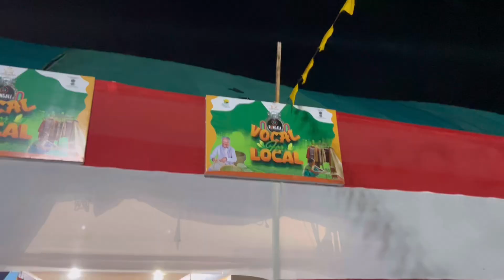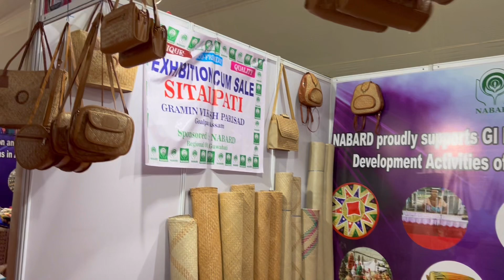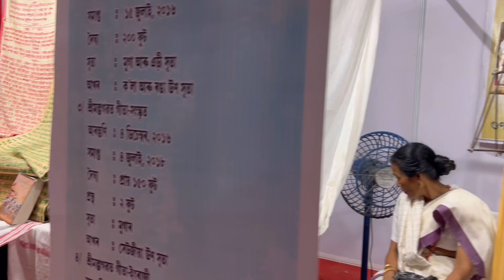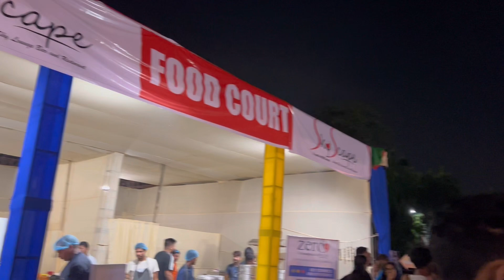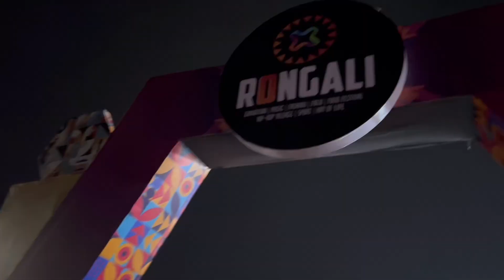Rongali 2024||Musical and Food Festival along with Fashion,Art and Handloom,Handicrafts Exhibition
Rongali is a festival of Assam aimed at showcasing Assam as an ideal destination for investments, tourism, and business and to promote harmony in the state. Rongali brings the best of Assam into a common platform in terms of music, dance, fashion, art, craft, colors and culture.

Rongali, the most popular Festival of Assam is organized to showcase Assam as destination and to promote the spectacular crafts of the region Assam Handloom and Textiles has been a major focus of Rongali. Each edition of Rongali has seen large exhibition of handloom and handicraft products of Assam. The focus of Rongali has been on two folds, building bridges amongst the tribes and communities of Assam through culture and showcasing the state in terms of textiles and tourism potential. Over the years, Rongali has presented spectacular handloom and textile potential of Assam, and presented a platform for weavers, artisans of the region for doing brisk business, a fashion platform which has created many top designers of Assam. Some of Assam’s top Designer such as Sanjkuta Dutta, Bidyut Bikash Bhagwati and many others has started their career through Rongali. Likely several top textile entrepreneurs have started their career from this platform.